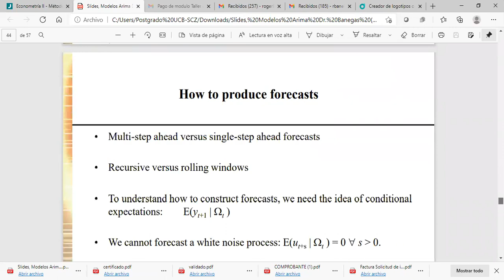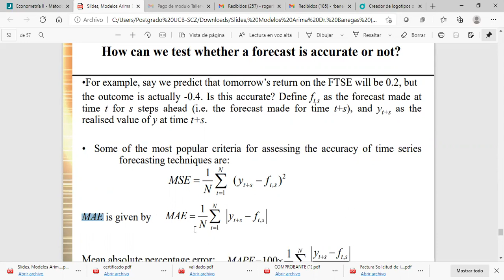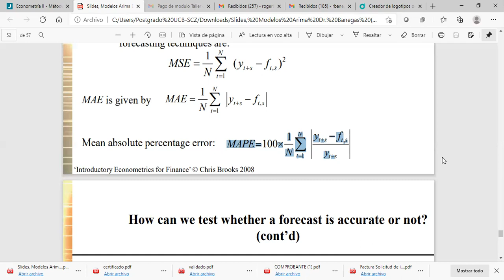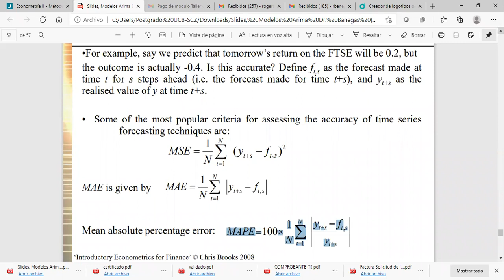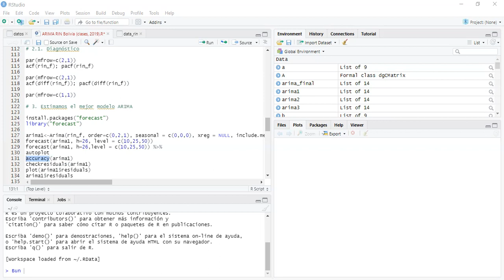Criterios de información y precisión de pronósticos para selección de modelos